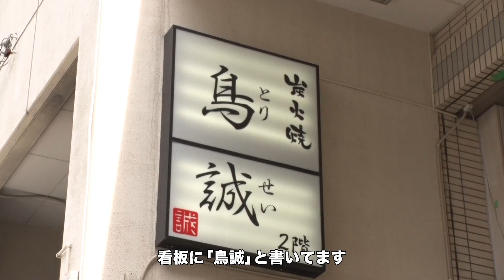#38 TORISEI【鳥誠】 EDOGAWA美味NAVI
~TORISEI~
・TORISEI is a famous “Yakitori (Roasted chicken on a skewer)” restaurant in Funabori district of Edogawa city.
・Our reporter, Daniel, tries their especially popular “Grilled chicken liver”, “Grilled quail eggs” and
“Chicken breast meat and Tomato combination”.
・Transportation : About a 2-minute walk from Funabori Station(Toei Subway Shinjuku Line).
・Address : 3-7-17, Funabori, Edogawa-city, Tokyo

~鳥誠~
・船堀にある評判の焼き鳥のお店です。
・お店の人気メニュー「炙りレバー」、「殻付きうだま」、そして「ささみトマトチーズ」をダニエルさんがリポートします。
・アクセス：都営新宿線「船堀」下車、徒歩約２分
・住所：東京都江戸川区船堀３－７－１７